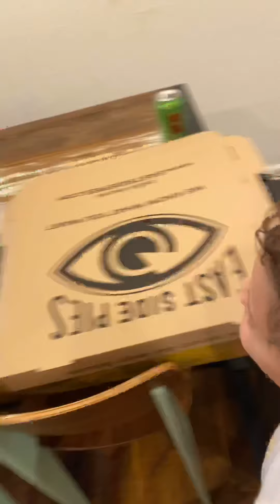GRIFFIN’S SUPER FUN ACTIVITIES SHOW 2